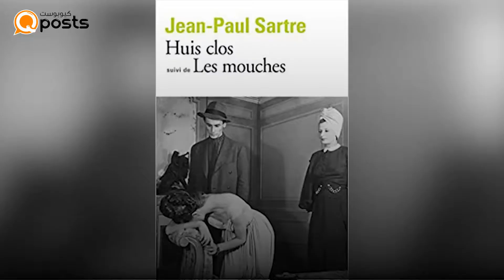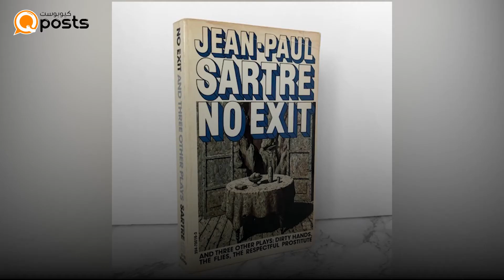عبارات فلسفية رائجة- 3 "الجحيم هو الآخرون".. سارتر